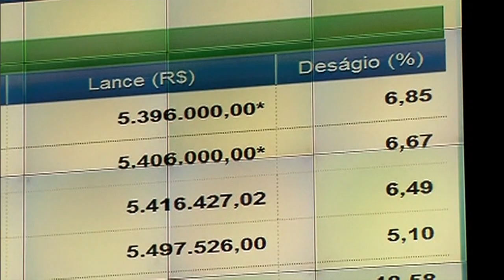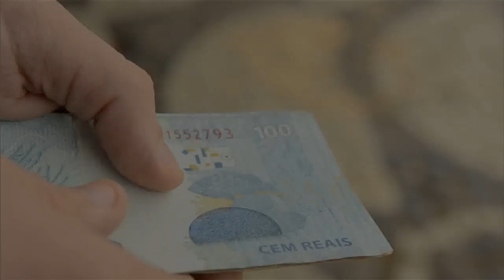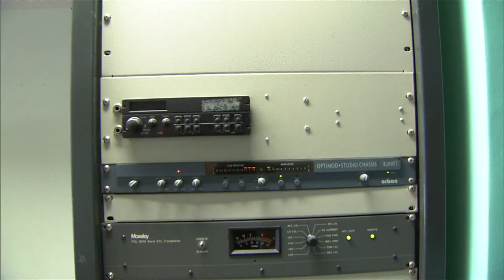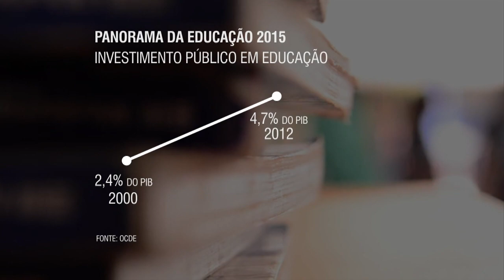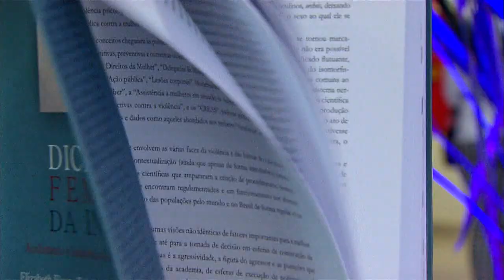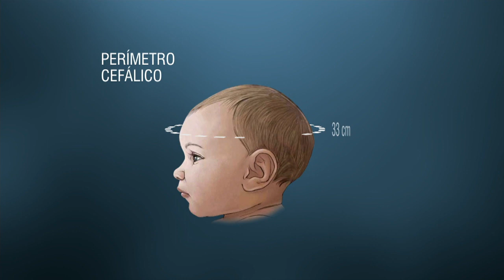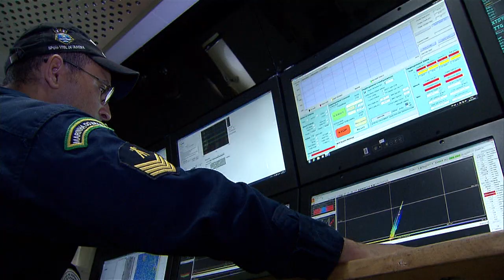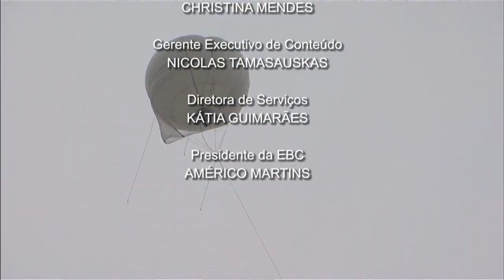NOTÍCIAS DA SEMANA - 28 de novembro